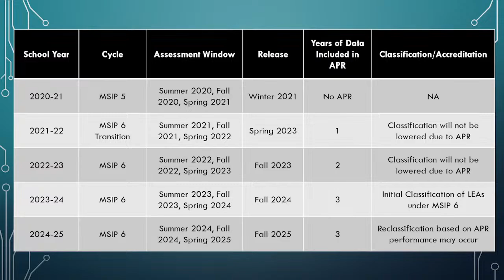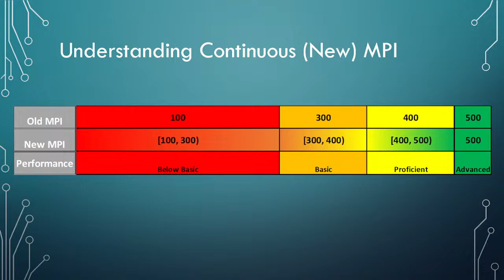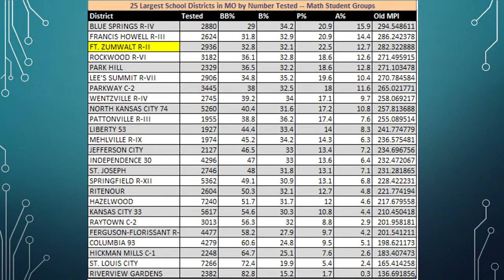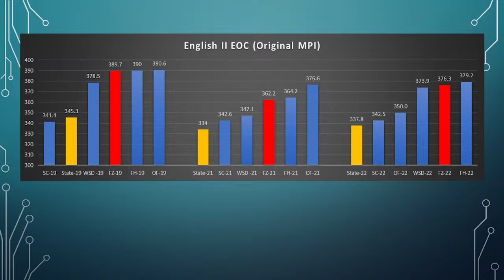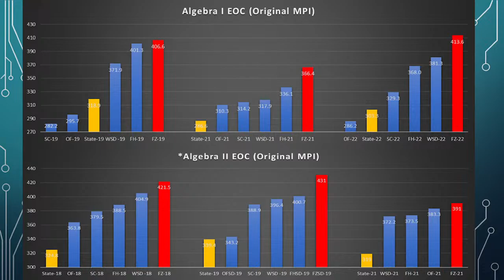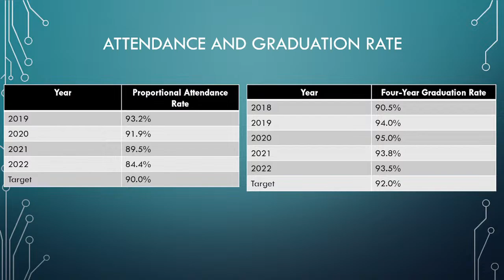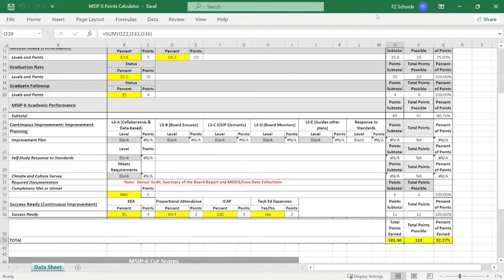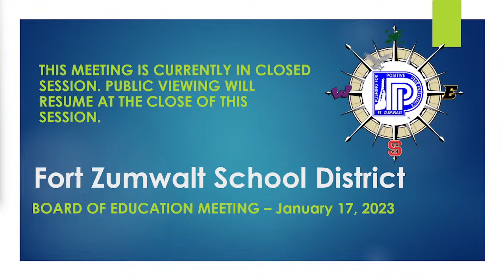FZSD Board of Education - January 17th Meeting - 01/17/23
Fort Zumwalt - January 17, 2023 Board of Education Meeting